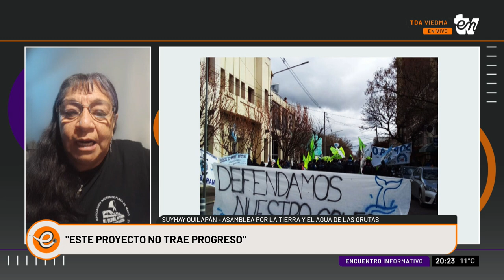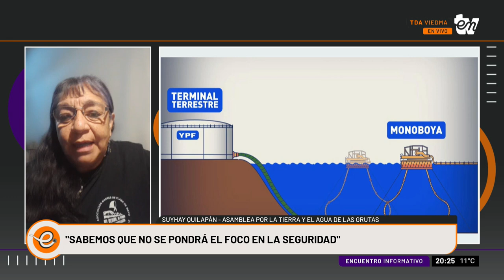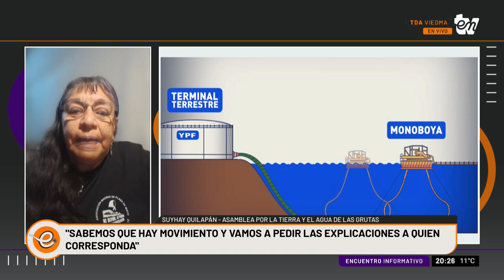PREOCUPACIÓN POR EL INICIO DEL OLEODUCTO VACA MUERTA SUR | SUYHAY QUILAPÁN | INFORMATIVO